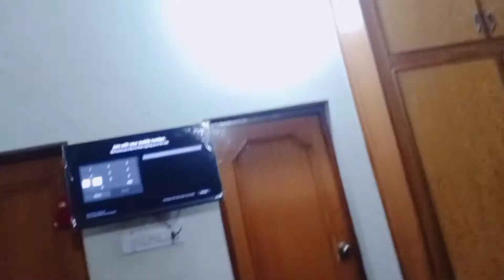Itna bara gift.. iss mein kia hai?? || My family vlogs